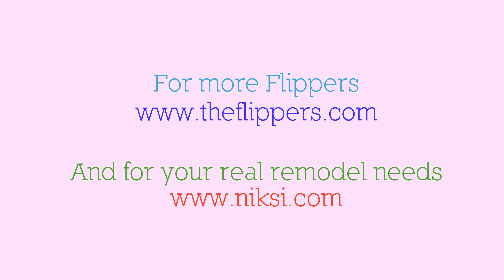The Flippers Episode 5 "Decisions"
For more Flippers

We consult with homeowners and property investors nationwide on a range of important home-related issues, including:
-Remodels and Renovations
-Title & Escrow
-Construction
-Architecture
-Real Estate